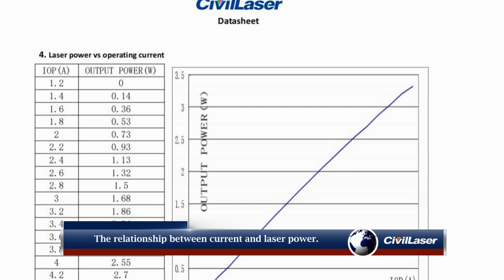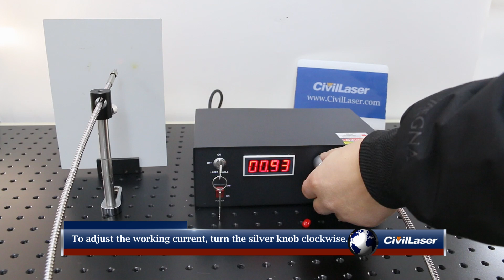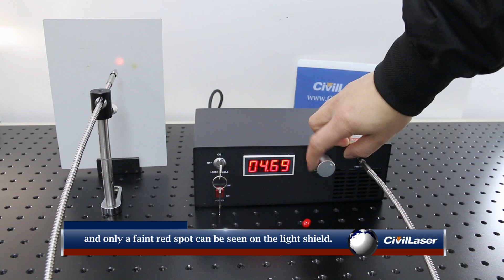785nm 3W Integrated Fiber Laser Source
785nm 3000mW High Power IR Fiber Laser All-in-one Type

More than 500 of the world's top universities and research institutions are our customers, such as NASA / MIT / II-VI We look forward to providing you with quality laser products and services.